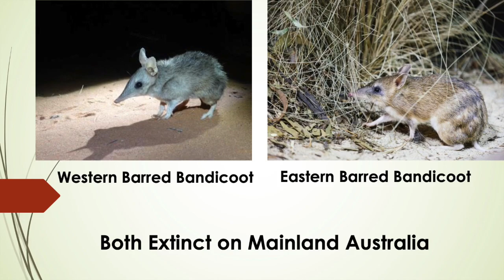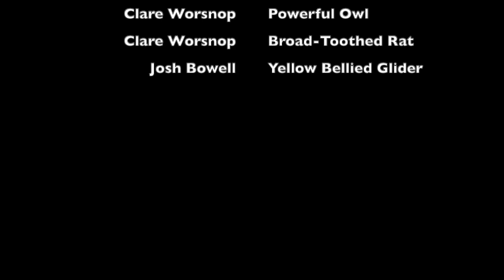Bandicoot Watch - Monitoring the Long-Nosed Bandicoot, Dandenong Ranges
A short video detailing the work I and MEEPPA have been doing to understand the local population of Long-Nosed Bandicoots, a photo in 2018 revealed the presence of the species for the first time since the last confirmed sighting in 1967. This prompted us to setup this project.